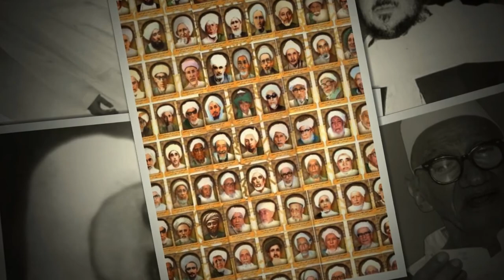A HABAIB "Tawassul Sayyidil Walid"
Mari kita rehat sejenak untuk mendengarkan alunan religie untuk penyejuk hati kita agar kita tetap semangat dan selalu berusaha, berdoa, berikthiar.